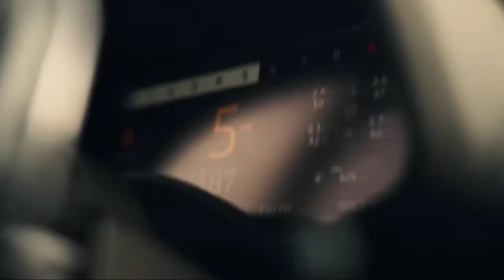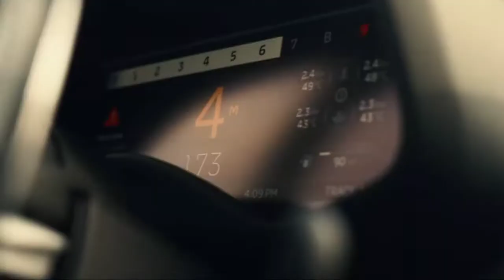BILLIONAIRE MAN ATTITUDE | Businessman Entry + Rich | Billionaire Man Attitude Status Motivation